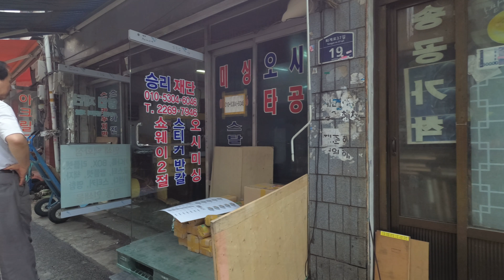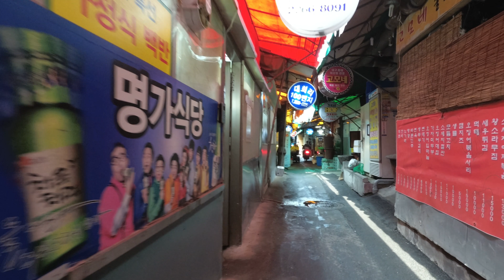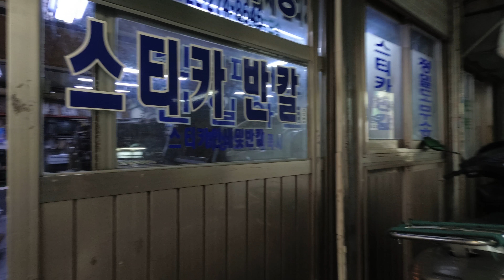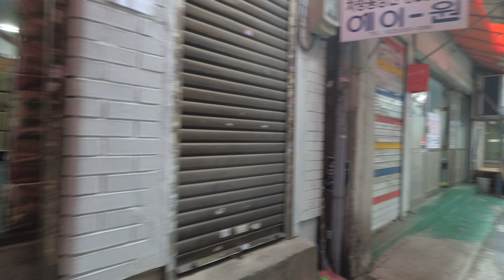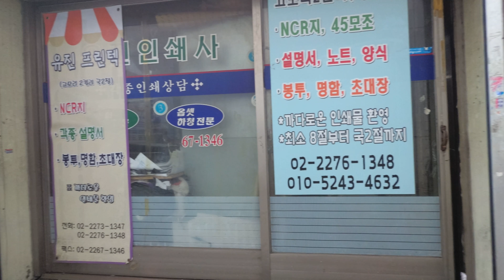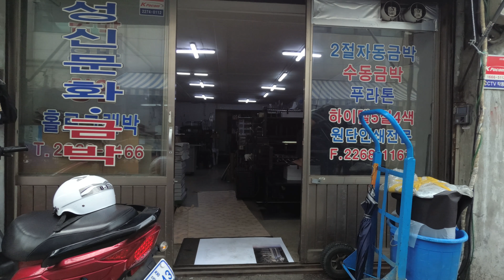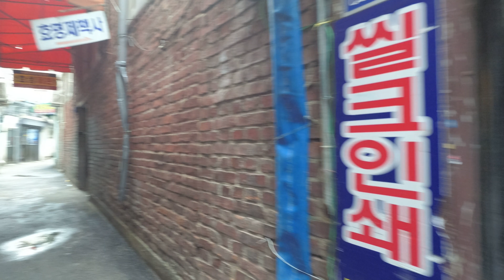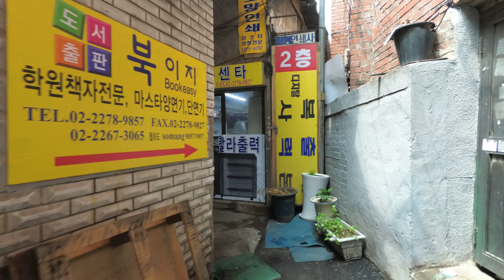인현동 인쇄골목 - Walking around Inhyundong Printing Alley, Seoul, Korea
Camera: Yi 4K+
Gimbal: Yi Handheld Gimbal

Inhyeon-dong is a legal dong, or neighbourhood of the Jung-gu district in Seoul, South Korea and governed by its administrative dongs, Gwanghui-dong and Euljiro 3, 4, 5ga-dong.